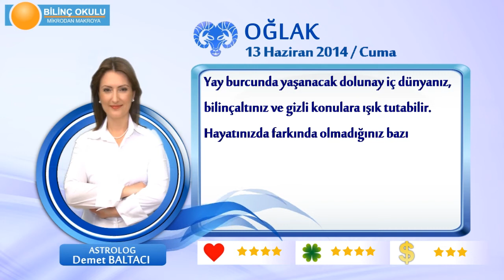OĞLAK Burcu, GÜNLÜK Astroloji Yorumu,13 HAZİRAN 2014, Astrolog DEMET BALTACI Bilinç Okulu